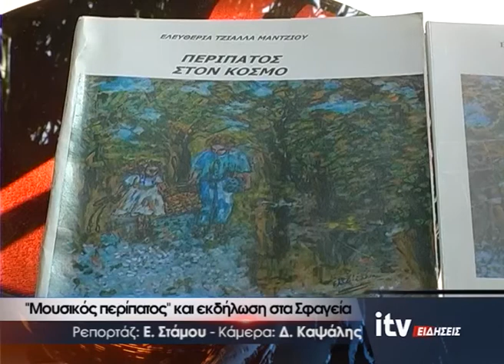''Μουσικός περίπατος'' και εκδήλωση στα Σφαγεία - ITV Ειδήσεις - 22/10/2019 (video)